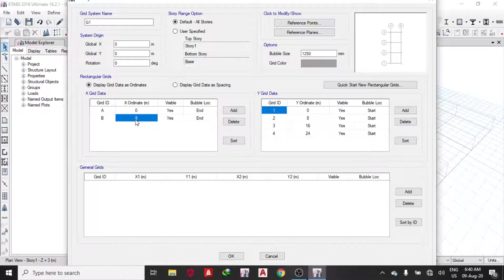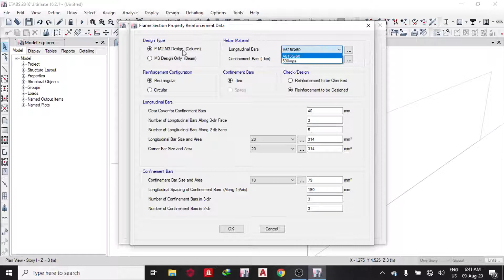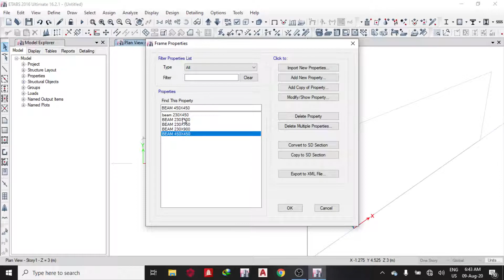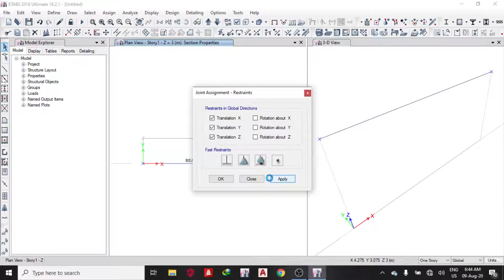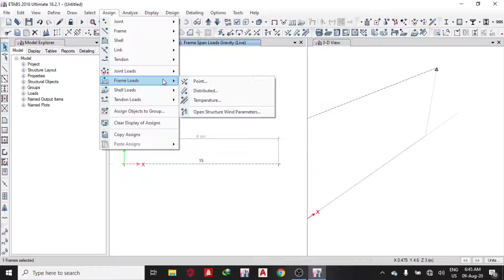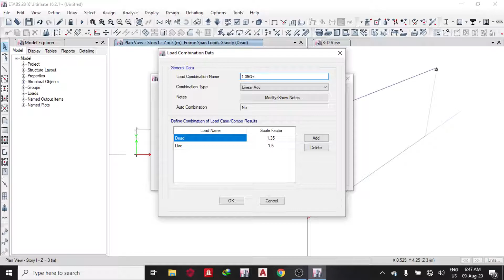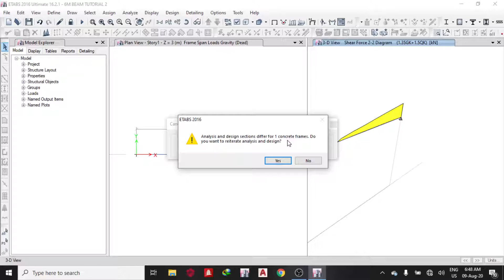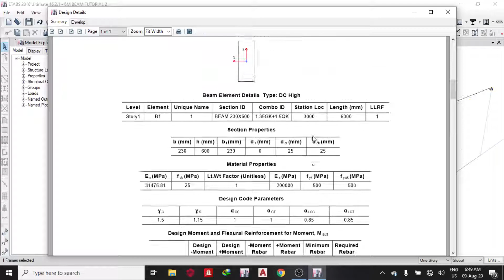How to use Auto section list in Etabs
Good day guys, today we are going to learn how to use the Auto section list in Etabs, why we use it and how to use it.